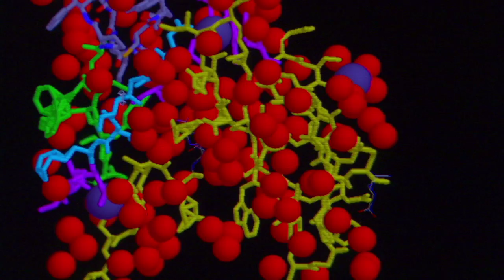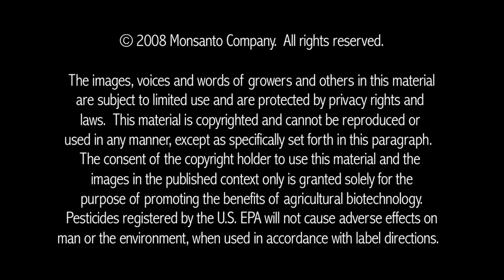GM Crops Deliver Benefits for Farmers, Especially in Developing Countries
Scientist Elibio Rech finds that biotechnology helps develop better quality products at a lower cost while having a lessened impact on the environment.